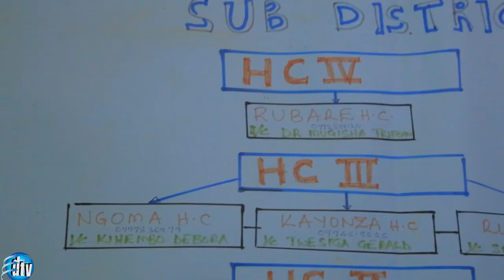RUBARE HEALTH CENTER IV EINE POSTMORTEM? NESHEMEZA SHI?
RHC IV aharyoru netwaza eta ahakikwatagaine n'abafu bataine babo nari abagwa aha muhanda, eshi bakyabazika omu foot 2? eshi namazima omukazi oine enda tashemire kureba omufu??